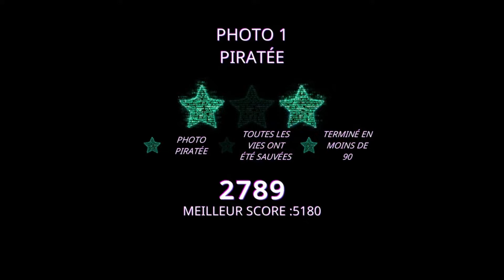Celebrites Hacked p1